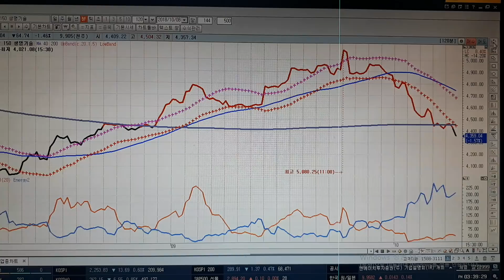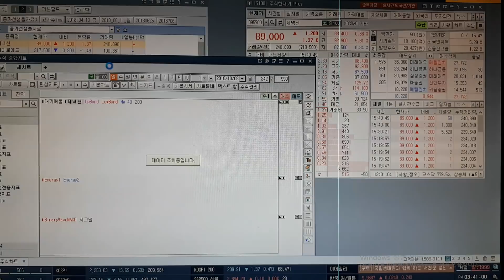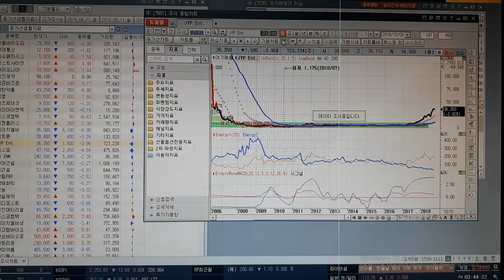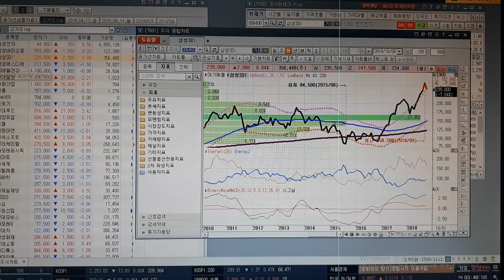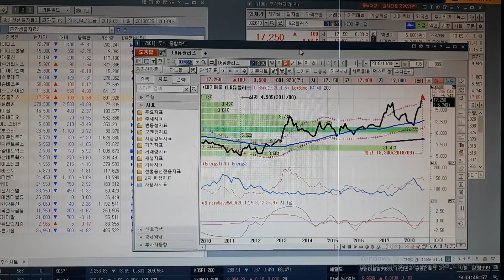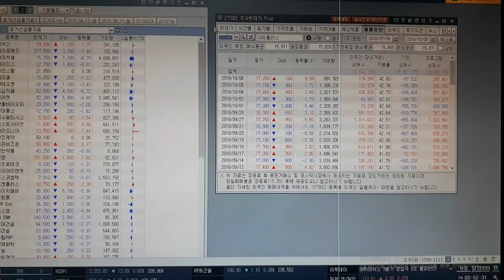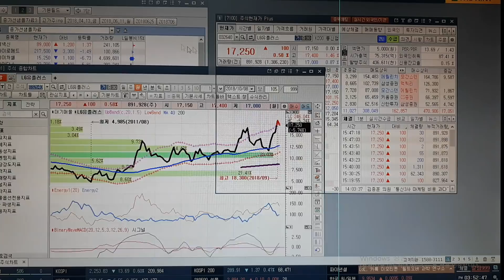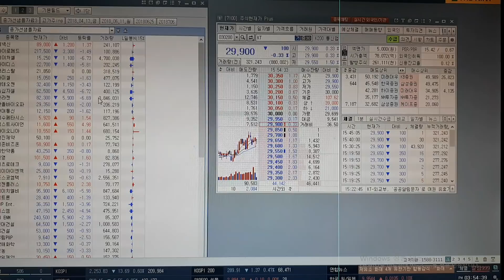월요일 비오곤의 종가선